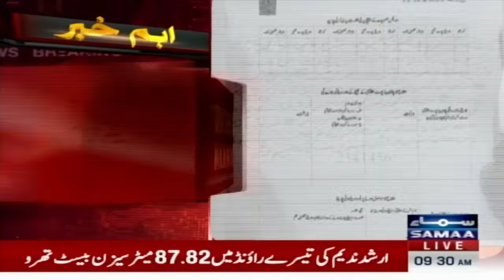Another Bad News For PTI | Breaking News